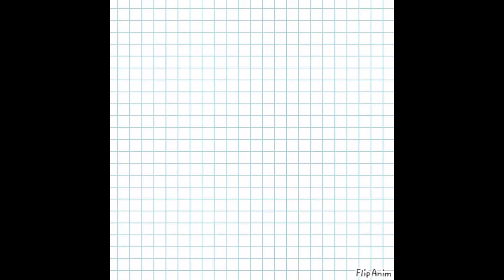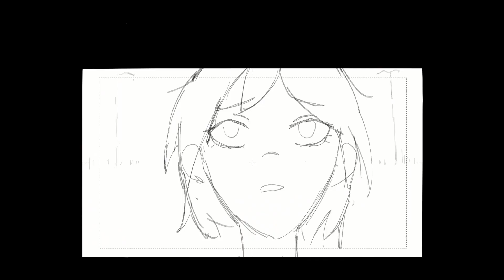2021 Animation Reel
This year was honestly one of the best or not so much since I still feel I'm behind A LOT. I learned a lot and I'm still learning today I completed 1 year of full-body animation (maybe a bit more like a few months more lol) I met a lot of new friends and people this year was indeed special and I can't wait to see what lies behind 2022. time is catching up to me so I will try my best to keep improving!